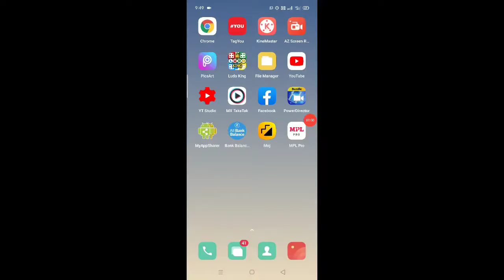सेना के जवान शराब क्यों पीते है।। Why do army men drink alcohol।। Army ke Jawan sharab kyon Pite hai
Is video mein bataya Gaya hai doston Ki Indian Army ke Jawan sharab kyon Peete Hain or iska kya Karan hota Hai